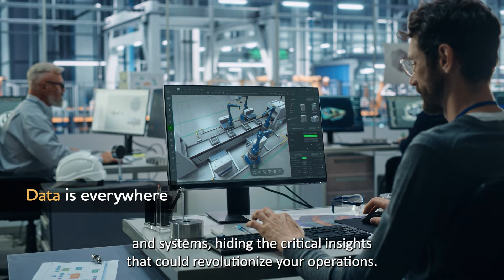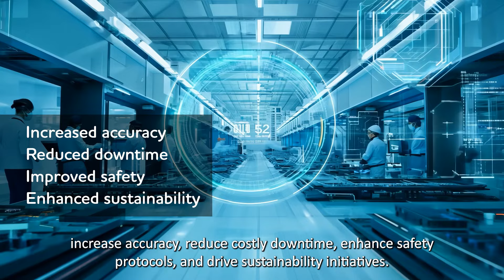TCS Manufacturing AI for Industrials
TCS Manufacturing AI for Industrials is a best-in-class and contextualized generative AI (GenAI) solution. It combines the power of large language models (LLMs) and our deep domain expertise to process enormous data sets across various business contexts such as supply chains and market trends.